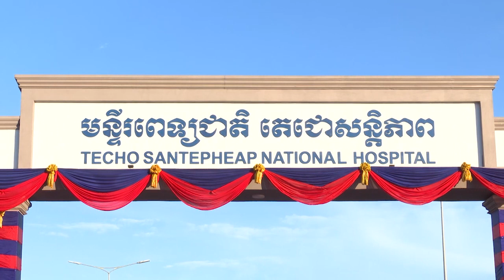២៤_១០_២៣_ព័ត៌មានជាភាសាបារាំង